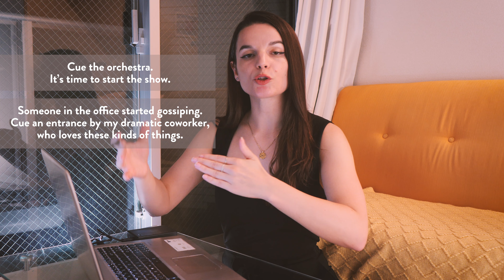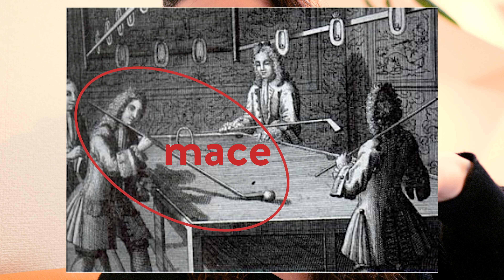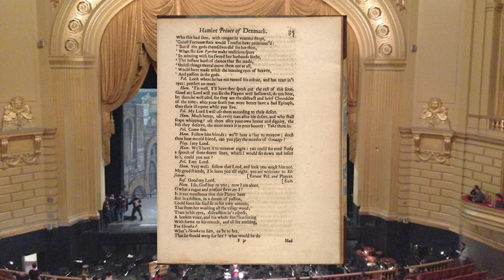Here's your cue: stop using queue and cue incorrectly (English writing and grammar with Alisha)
"Cue" and "Queue" can be super confusing. My cue for making this video was seeing a native English speaker mess these two words up in an Instagram comment! I also uncovered a bit of fun word history as I was putting this video together, so I hope you enjoy bringing that up for extra points the next time you play pool. :)

00:00 Start
00:11 Cue
01:39 Editor's Note: Etymology
03:21 Queue (feat. British accent slaughtering)
04:24 Phrasal Verb Note
05:00 Bye
05:23 hehe

Reference Book Recommendations:
Chicago Manual of Style (Amazon Japan)
Chicago Manual of Style (Amazon USA, International)
The Copywriter's Handbook (Amazon Japan)
The Copywriter's Handbook (Amazon USA, International)
McGraw-Hill Education Handbook of English Grammar & Usage (Amazon Japan)
McGraw-Hill Education Handbook of English Grammar & Usage (Amazon USA, International)